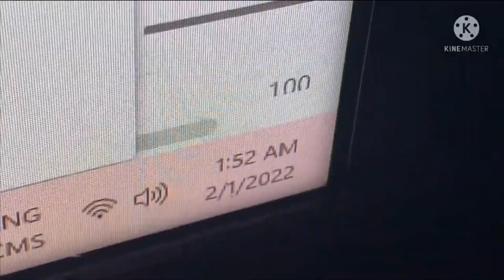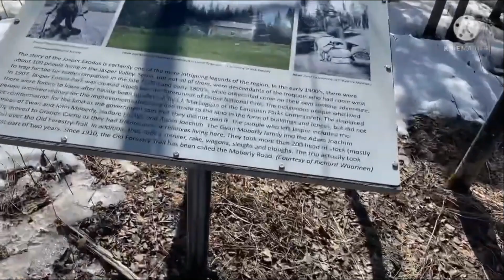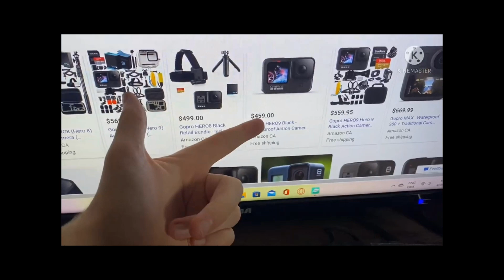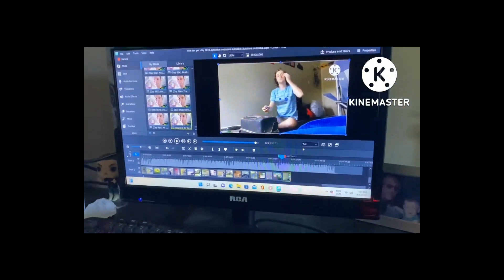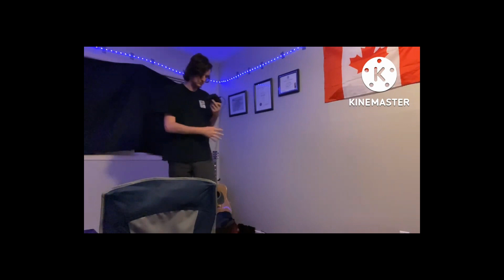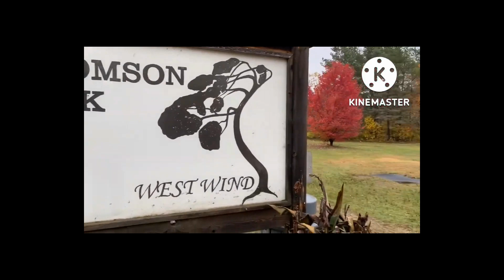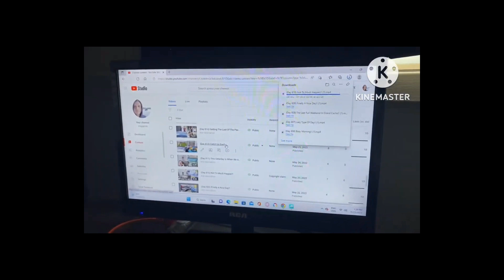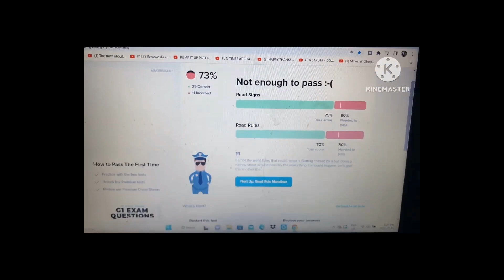Recap 2022. What A Year!!